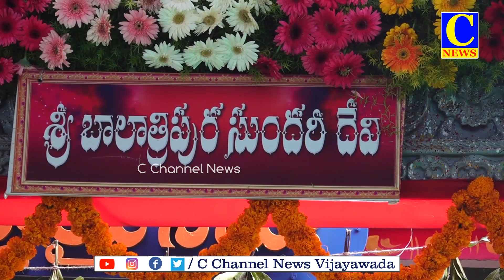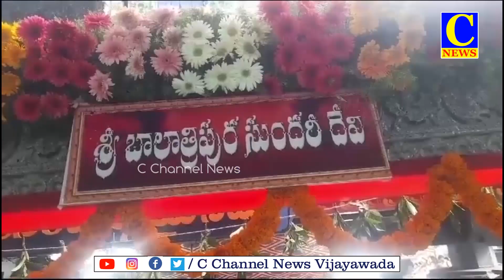15 10 2023 EVENING NEWS PART 1